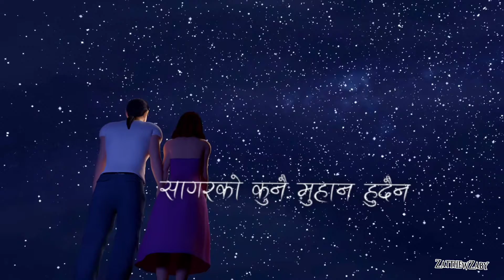afai muskau mussuka song lyrics